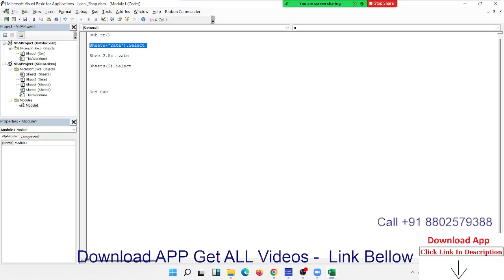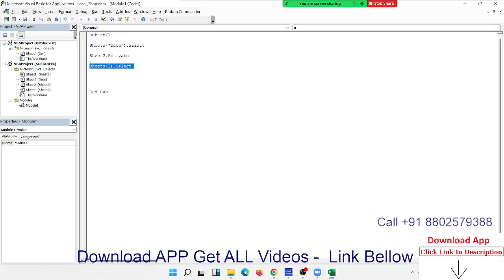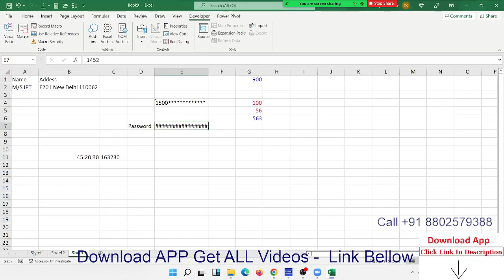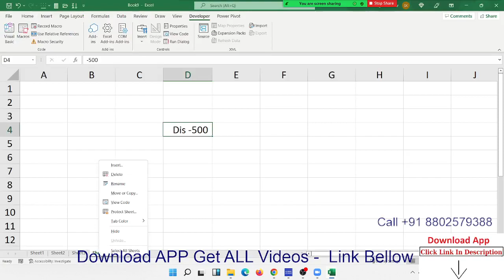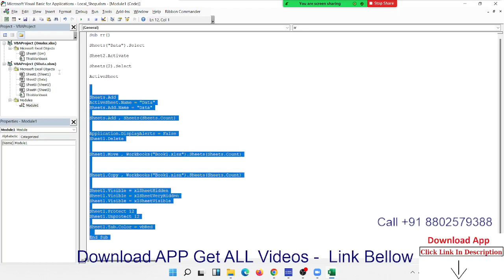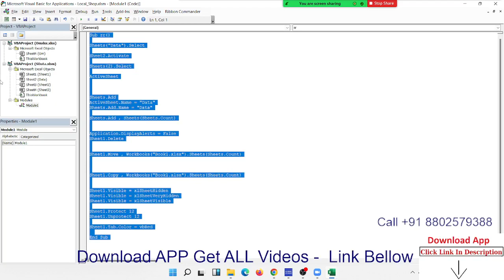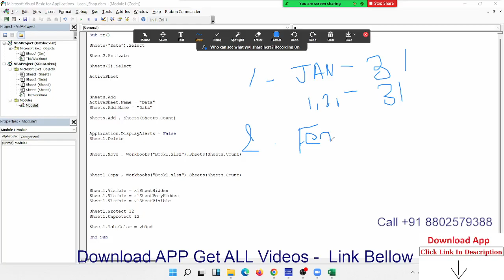VBA Macros Programming in Hindi